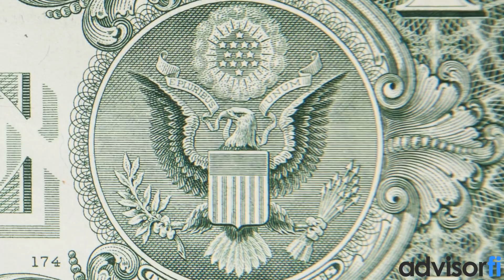Illuminati This! Top Secret Stuff Expensify This Doesn't Want You To Know About 2 Chainz Adam Scott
Expensify this? More like Illuminati 👀 This! Top Secret Stuff ExpensifyThis Doesn't Want You To Know About 2Chainz w/ Adam Scott and the illuminati 👽

🎉 Satire aside folks, Expensify is a great receipt keeping app you can use for your business! Don't forget to 🤣 while you watch. :) 🎉

Business ownership is adventurous, rewarding, and completely confusing. Sure you can come up with the next business idea and change the world with a single event, but how do you organize and run the business side of that idea? Should you set up an LLC and how should it be taxed? Are you prepared to streamline this new business venture and idea? What information should you consider in your business that's meaningful, and when do you implement it? Where do you go to find the best tools possible for your business? How do you save money on taxes? Where do you set up your new company? What technology should you use to make running your business easier?
These aren't the things that we learn in school, and chances are you don't have time for trial and error. You're here to make money doing what you love, and I'm here to make that easier for you and absolutely practical.

In this Bootcamp for Converting to S-Corp (Form 2553), you will walk away with knowledge such as;

How do you to properly start your business,

~ Why you should consider S-corporation (Form 2553) for your business venture,
~ How do you properly complete S-Corporation (Form 2553) correctly when you are NOT late in electing,
~ How do you properly complete S-Corporation (Form 2553) correctly when you ARE late in electing,
~ What are the IRS S-corporation expectations and requirement for your S-Corporation (Form 2553),
~ What are the best 2018+ tax reform business savings for my S-Corporation (Form 2553),
~ What are the best business and accounting apps to use to make running a business easier and are there exclusive offers for them through AdvisorFi.com, and much more!

By the end of this S-Corp Bootcamp, your business venture will be in tip-top shape to make your dreams and tax savings become reality. You'll have a complete plan for how to set up your business venture correctly that saves you money and time, and rolling out the best technology that will make business ownership as an S-Corporation a breeze!

This online course is the first of it's kind and is the beginning of a series of educational online products to be created by Will Lopez, Founder of AdvisorFi. Needless to say, we are excited to show you how successful business ownership is really done. :)